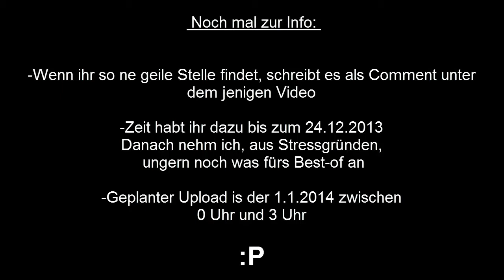INFO | Errinnerung ans Best-of :P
Dieses Vid enthält recht wichtige Informationen!
:P